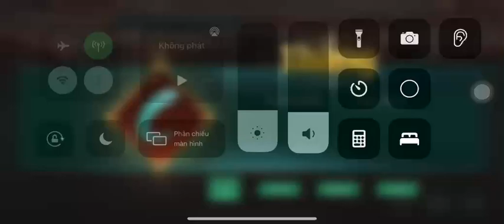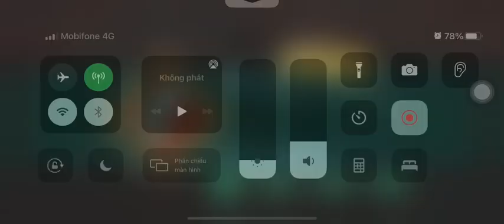TƯ MÃ Ý quyết chiến TỪ THỊNH - AI SẼ LÀ NGƯỜI SỐNG SÓT